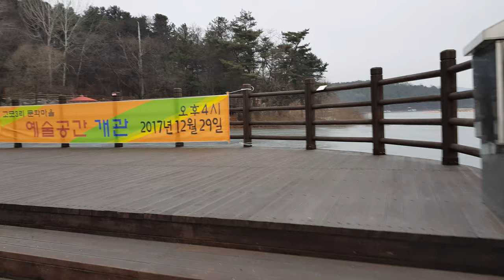고모리 저수지